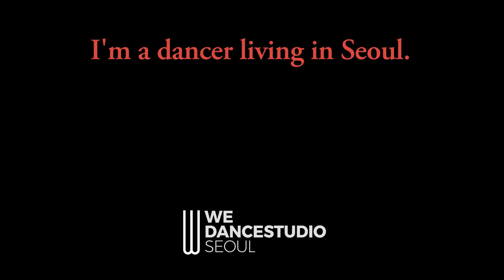[WEDANCE_PROMO] INSTRUCTOR_JAEHEE / LEAF - NADA 홍대댄스학원.위댄스스튜디오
홍대댄스학원. 위댄스스튜디오_조쉬윌리엄스 워크샵

오디션 / 실용무용 / 입시반 / 코레오 / 힙합 / 왁킹 / 팝핀 / 방송댄스 / 하우스 / 줌바 / 댄스 / 코레오그라피 / 얼반댄스 / 스트릿 / 비보이

카카오톡,라인@
wedanceseoul

HONGDAE DANCE ACADEMY_WEDANCE STUDIO

AUDITION / CHOREOGRAPHY / HIPHOP / WAACKING / POPPIN / HOUSE / KPOP / STREET / BBOY / ZUMBA

ADDRESS
2F,19, World Cup buk-ro, Mapo-gu, Seoul, Republic of Korea